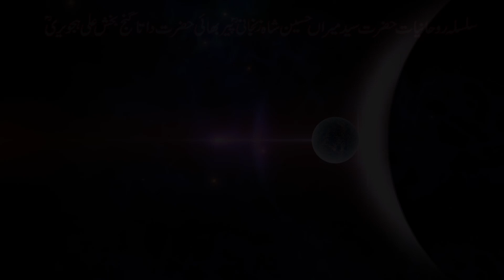Zanjani Jantari & Aiena.e.Qismat | SINCE 1947 | Zanjani TV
Serving in Astrology, Palmistry and Spiritualism. We also have more then 100 books published under the banner of Maktaba Aiena-e-Qismat on Astrology, Spiritualism, Ilm-e-Jaffar, Ilm-e-Rammal, Face Reading and many more.